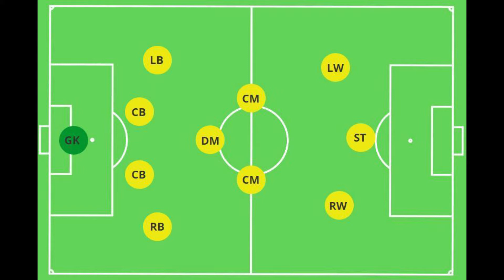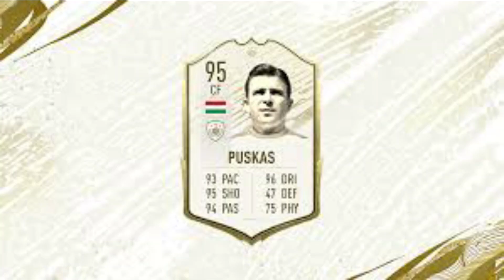All Time Real Madrid XI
Real Madrid has undoubtedly housed some f the greatest players of all time so today housed some of the greatest players of all time so today we're gonna take a look at some of their greatest players.

Sorry For taking so much time. I've just finished exams.